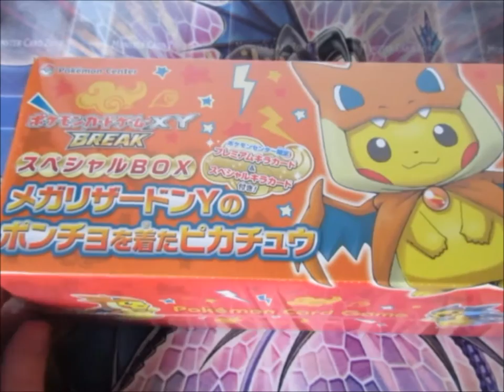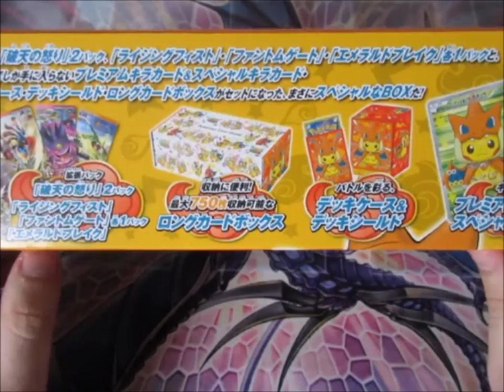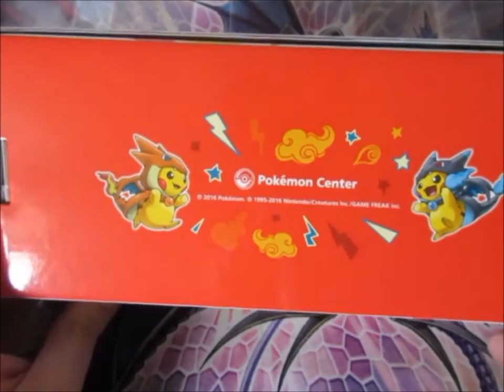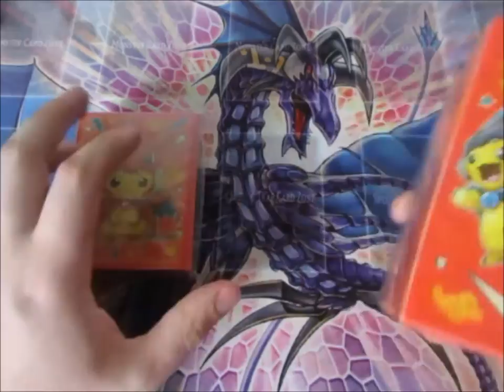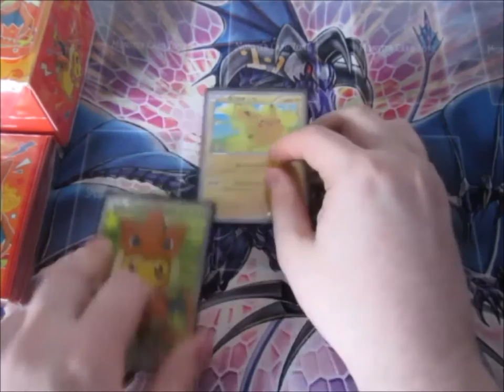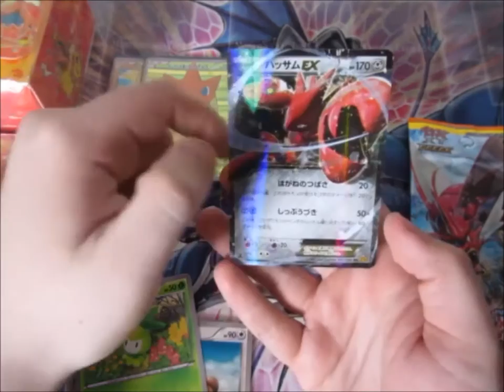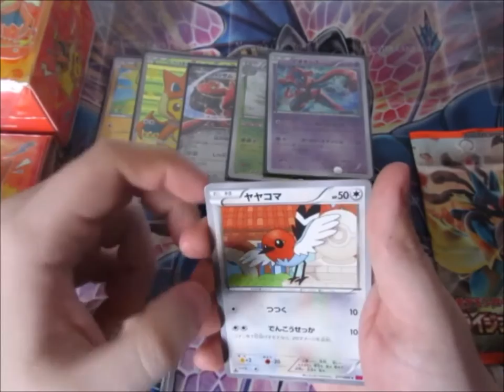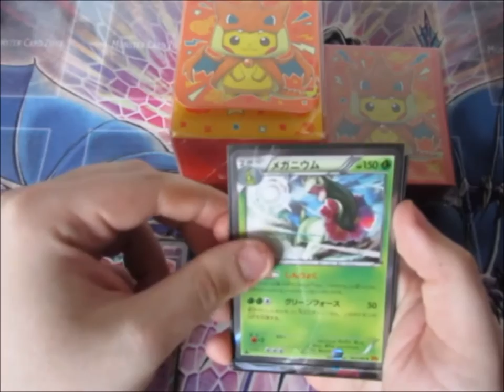Pokemon Pack Opening Mega Charizard Y Cosplay Box OMG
Flashback Toys And Games:
Address:
Unit 6
Albion Trading Estate
Mossley Road
A-U-L
Lanc
DL6 6ND

Opening Times:
Mon - Fri
9AM - 10PM
Sat
10AM - 6PM
Sun
12PM - 6PM